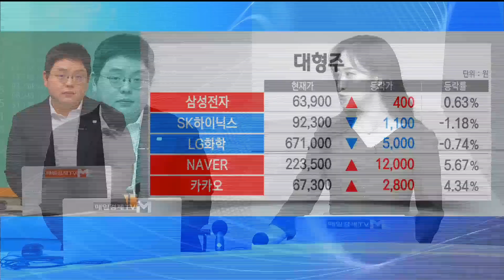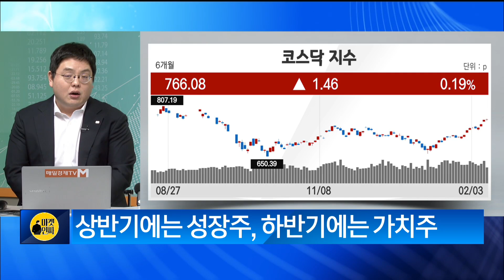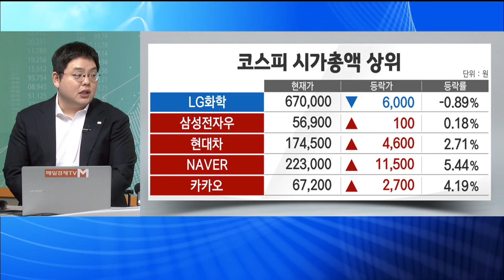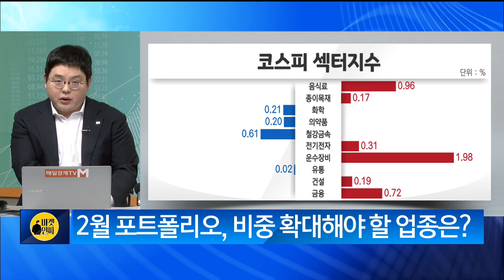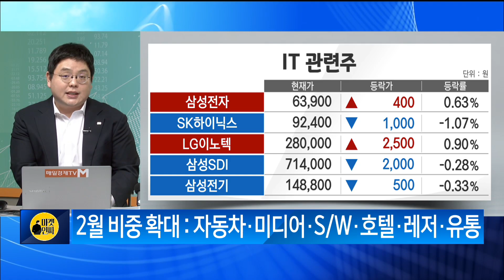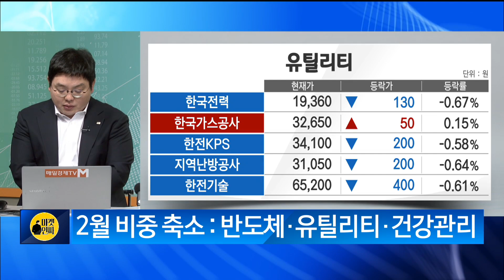[마켓리더에게 듣는다] 국내 증시 투자전략 유명간 미래에셋증권·매경 베스트 애널리스트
[마켓리더에게 듣는다]
국내 증시 투자전략
유명간 미래에셋증권·매경 베스트 애널리스트